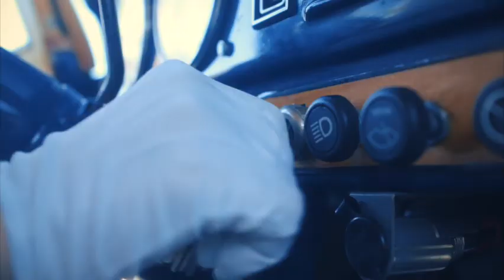Caroling Co Sizzle 2018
"Holiday Rock Orchestra"
"The Mistletones"
"The Atlantic City Boys: Holiday Show"
"Tapestry Brass"
"Traditional Dickens Carolers"

ALSO AVAILABLE:
"Joyful Noise Holiday"
"Vocal Flash Holiday"